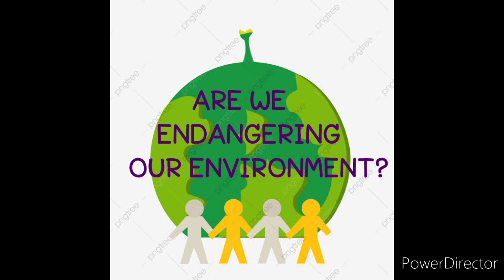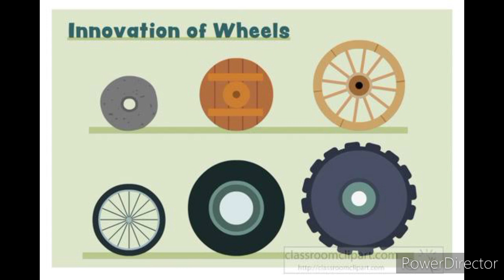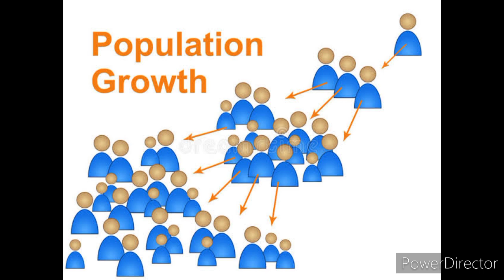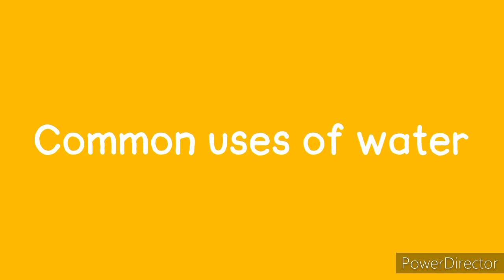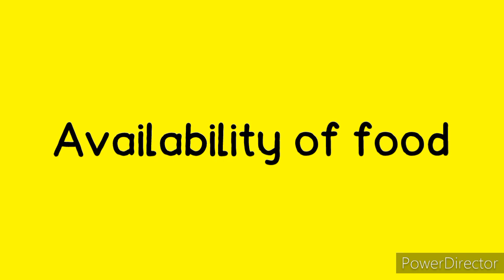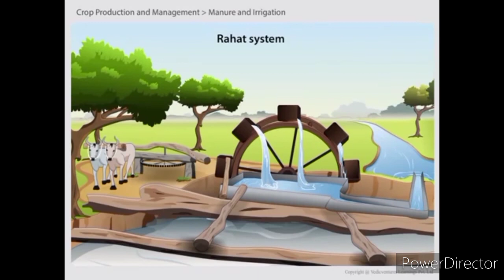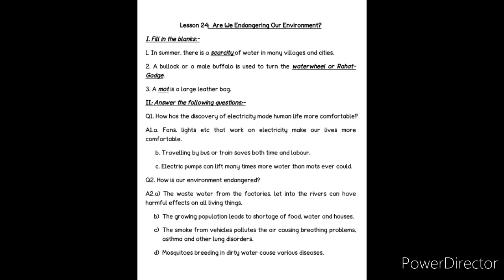STD 4 EVS 1 -- ARE WE ENDANGERING OUR ENVIRONMENT?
STD IV EVS 1 lesson
SSC Board
lesson 24  - Are we endangering our environment?